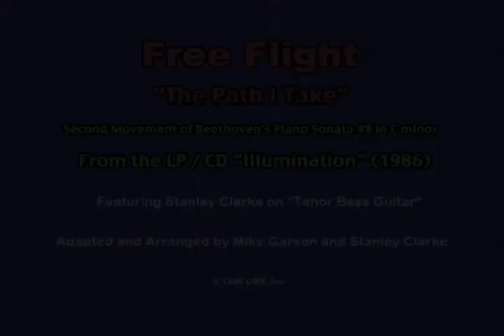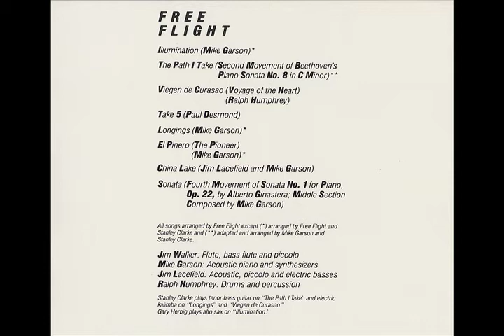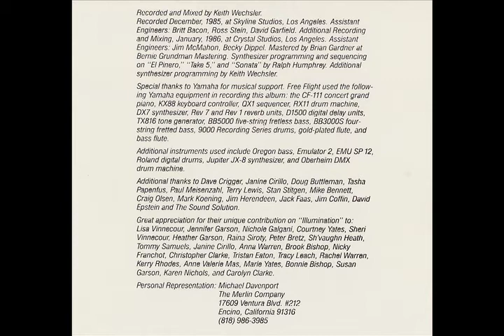Free Flight "The Path I Take" Stanley Clarke (1986)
Free Flight

"The Path I Take" (Second Movement of Beethoven's Piano Sonata #8 in C Minor)

From the LP / CD "Illumination" (CBS 1986)
Produced by Stanley Clarke

Jim Walker: Flute, bass flute, and piccolo
Mike Garson: Acoustic piano and synthesizers
Jim Lacefield: Acoustic, piccolo, and electric basses
Ralph Humphrey: Drums and percussion
Stanley Clarke: Tenor bass guitar